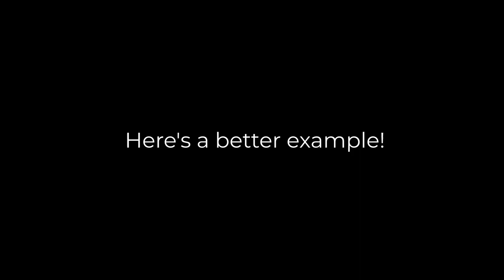Beautiful Views, Great Hikes, & Bear Cub Sighting in Yosemite!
We recently took a family trip to Yosemite National Park, here in California and we take you all along on our journey!

Timestamps:
00:00 - 00:20 - Intro
00:21-00:44 - Day One: Travel Day
00:45 - 05:51 - Day Two: Cook's Meadows, Yosemite Falls, Sentinel Dome, Tunnel View
05:51 - 10:42 - Day Three: Mariposa Groove, Merced River, Bearing Sighting!
10:43 - 14:01 - Day Four: Bike Rides & Mirror Lake
14:02  - Final Thoughts!

It really helps me continue to do what I love! 💜